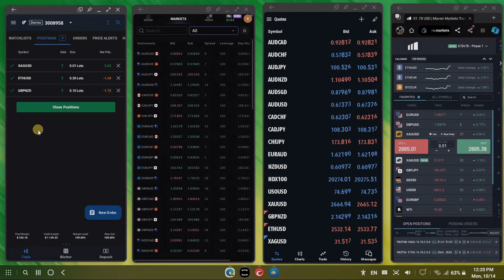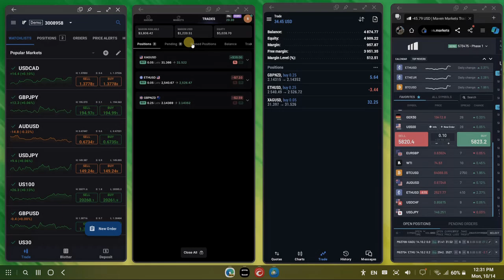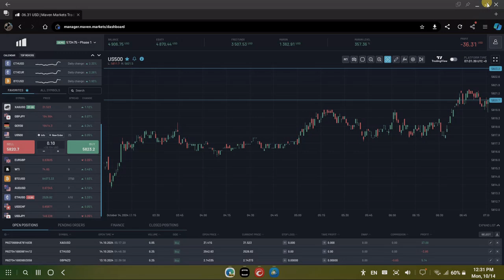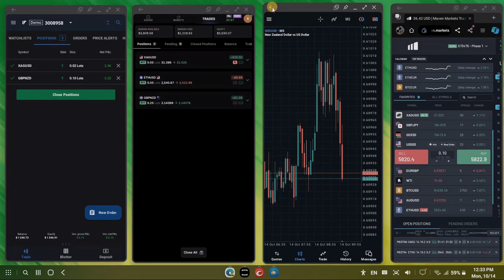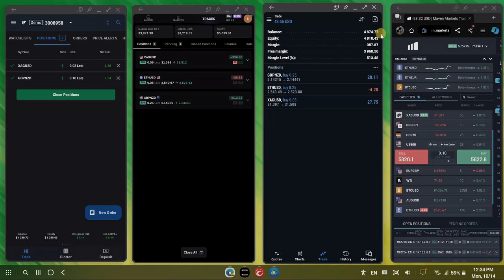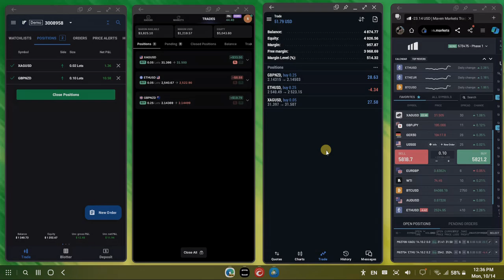Best Mobile Trading App Tamil | Ctrader TradeLocker MetaTrader5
join our whats app group Earn and learn group MCX Nifty

AFFNOVA66

learn free technical analysis course
how to trade funded account ?
how to buy instant funding ?
Instant funding opportunities
how to use smart money concept
how to use multple indicators in trading view
how to start prop firm trading
use more indicators in tradingview
learn smart money concept tamil
Ict concepts tamil
guide to handle funded account
how to pass funded account
how to do risk management in funded account
how to do technical analysis
how to trade xauusd
how to trade forex legally
Best propfirm for india tamil
what is prop firm tamil
learn trading smart money concept
learn trading ict concept
forex lot size explained